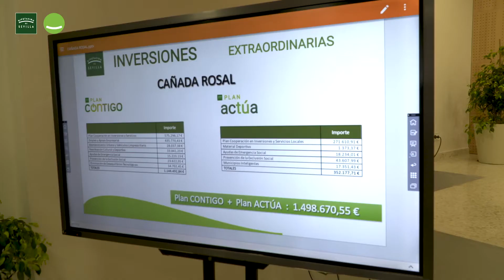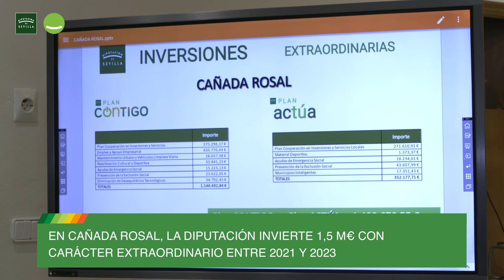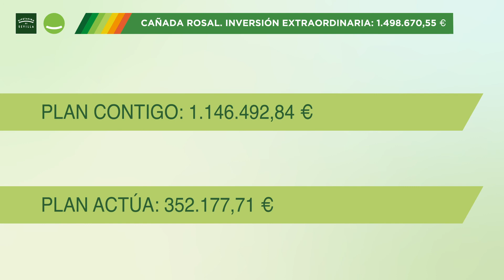Cañada Rosal recibe 352 mil euros con el Plan Actúa